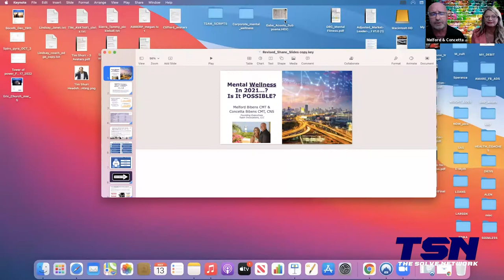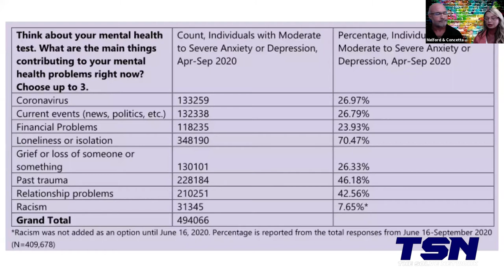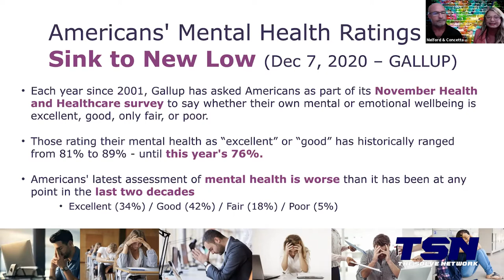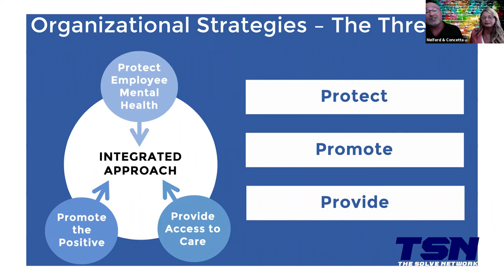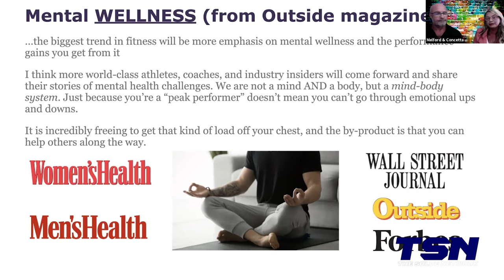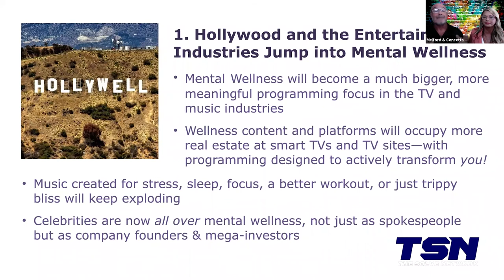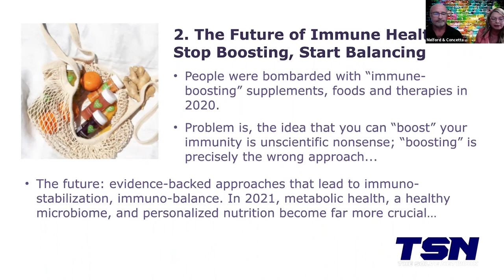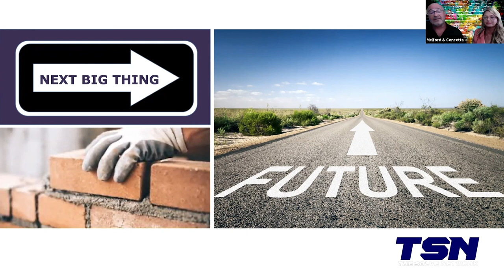Melford & Concetta - Presentation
Melford & Concetta Bibens are lifelong entrepreneurs (both raised in family businesses) who founded a 10,000 sq ft Medi-Spa and Fitness Center in New York called Power Image. They have since consulted over 42,000 wellness clients and built four 7-figure businesses in the mental wellness, fitness, nutrition and natural medicine arenas.

Concetta is a NESTA certified Master Trainer & Group Fitness Instructor specializing in Pilates, HIIT and Women’s Self-Defense. Melford is an ACE certified Master Trainer and Brazilian Jiu Jitsu Black Belt.

Melford and Concetta founded Team Innovations, LLC -  a health-based training company specializing in a holistic approach to financial success and growth in the fast changing, technology-driven world of 21st century marketing and sales.

They’ve past their love of health and wellness onto their 2 daughters: Elisha, the Charge Nurse at Largo Hospital, Largo FL and Erika, a Doctor practicing in Orlando FL